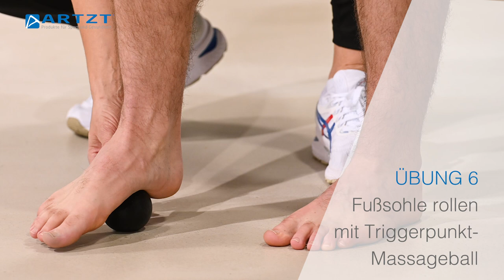Training bei Fersensporn - 9 Übungen, die dich schnell wieder schmerzfrei machen | ARTZT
Du hast einen schmerzhaften Fersensporn? Hilf dir selbst! Laufexperte und Laufbibel-Autor Dr. Matthias Marquardt zeigt dir 9 einfache Übungen kannst du die Spannungen in der Fußsohle reduzieren und wirst so schnell wieder schmerzfrei.

📓 Videoinhalt
0:13​​ Übung 1 - Flossing Fußsohle und Sprunggelenk
0:51​​ Übung 2 - Exzentrik Treppe
1:23​ Übung 3 - Zehen- und Hackenstand auf Stabilisationspad
1:58​​ Übung 4 - Dehnung in tiefer Hocke
2:25​ Übung 5 - Dehnung im Ausfallschritt
3:11​​ Übung 6 - Fußsohle rollen mit Faszienball
3:54 Übung 7 - Wade rollen mit Faszienrolle
5:26​​ Übung 8 - Dehnung des Oberschenkels
6:17 Übung 9 - Tiefe Hocke